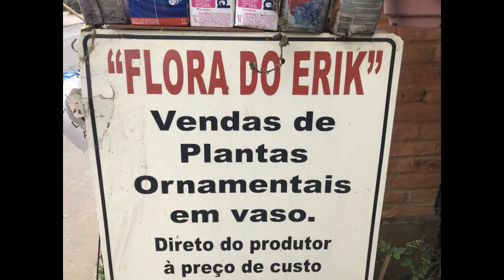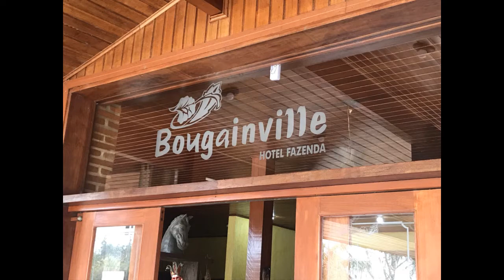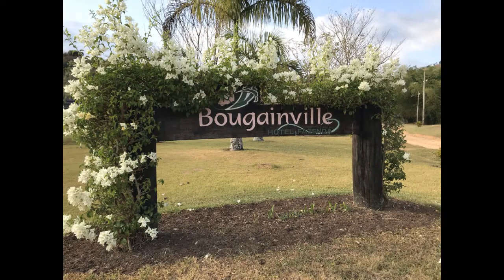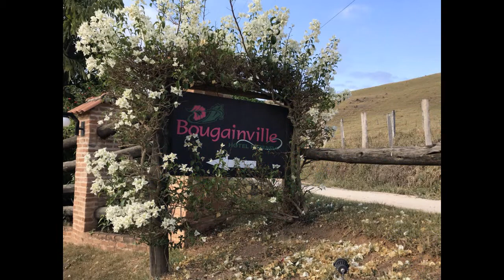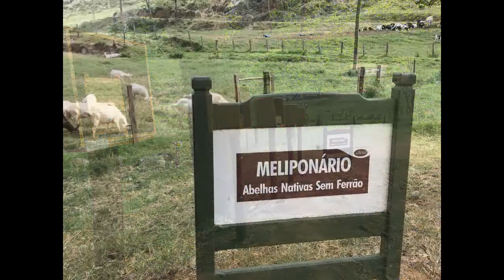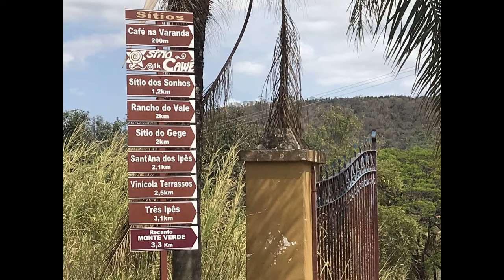Holambra Pedreira e Amparo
Passeio em Holambra, Pedreira e Amparo  com cuidados nesta pandemia que ainda não terminou... primeiro café da manhã fora de casa em Holambra, ficamos hospedados no Bougainville Hotel Fazenda e visitamos a fazenda Atalaia, vinícola Terrassos, o parque do Cristo e o centro de Amparo, na volta almoçamos em Pedreira e passamos em um outro Garden em Holambra.